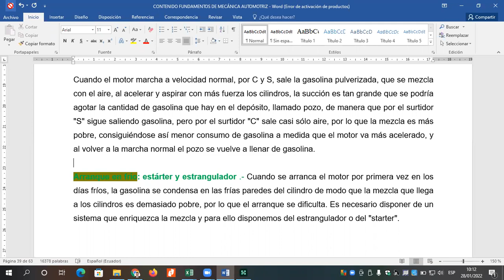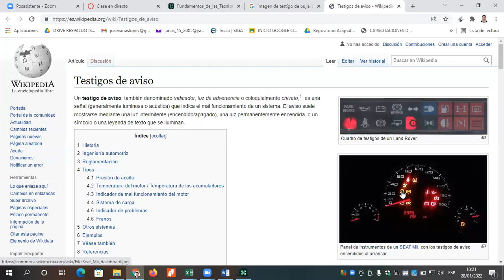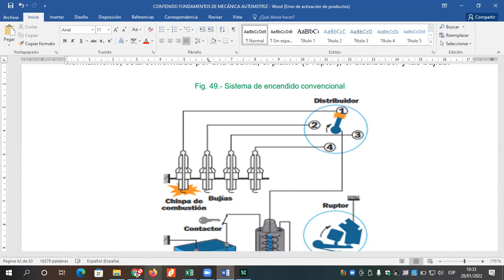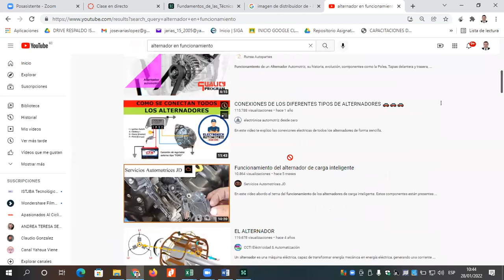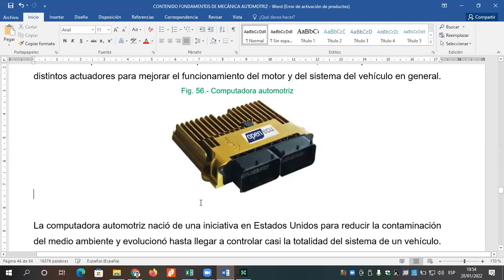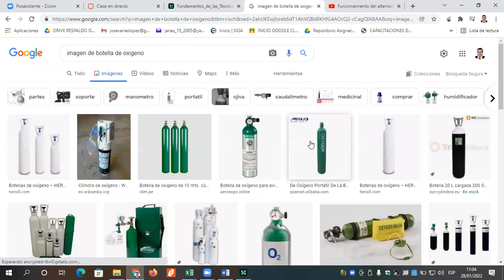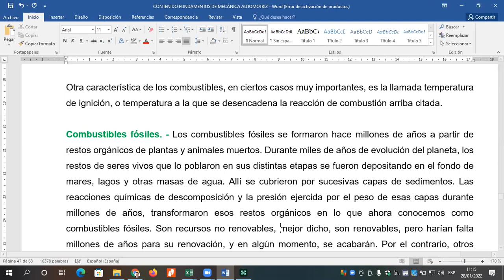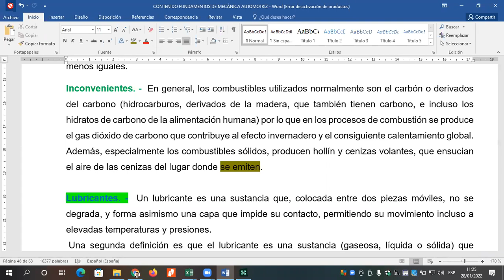CLASE8 FUND MEC AUTOMOTRIZ 1B TPGTT 28 01 2022